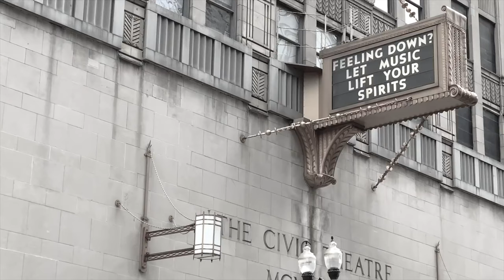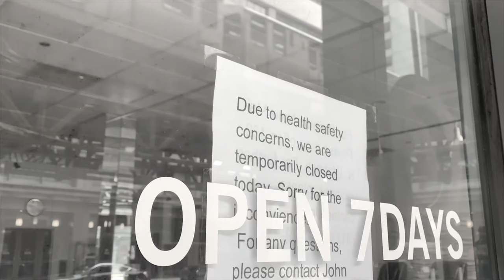Thành phố Chicago, Mỹ vắng vẻ đến lạ thường thời COVID-19/Chicago city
Đại dịch COVID-19 đã làm cho cả thế giới điên đảo, nền kinh tế đứng lại và Mỹ là đất nước bị hành hưởng nhiều nhất bởi dịch bệnh, chưa bao giờ 1 thành phố đông dân hàng đầu nước Mỹ như Chicago trở nên vắng vẻ như thế.